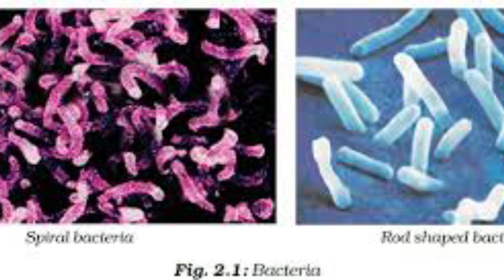top 10 interesting facts in telugu | new telugu facts |Srikanth facts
titanic full movie in telugu
titanic movie telugu
titanic full movie telugu
titanic telugu full movie
titanic telugu
titanic
titanic ship
titanic 2 full movie in telugu
titanic real story in telugu
mirzapur in telugu
mirzapur amazon prime in telugu
mirzapur telugu audio
mirzapur telugu version
mirzapur season 2 telugu audio
mirzapur webseries
mirzapur webseries in telugu
mirzapur audio in telugu
mirzapur season 2 in telugu
mirzapur webseries
mirzapur status video
mirzapur whatsapp status video
mirzapur munna bhai